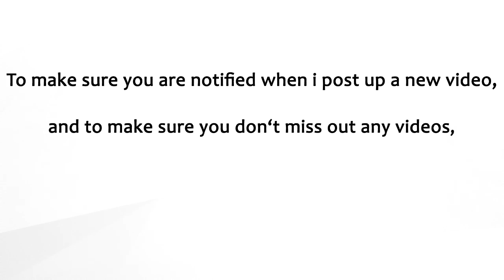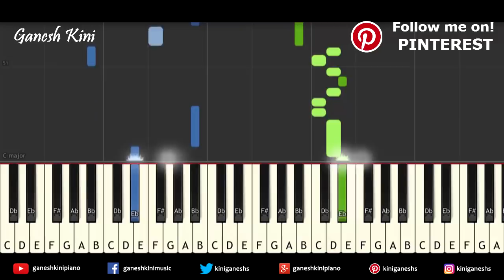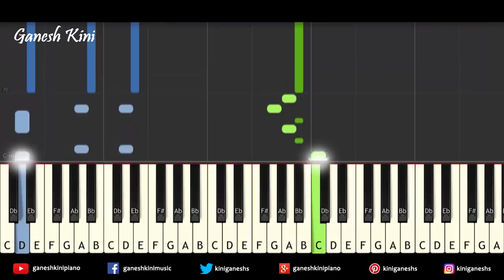Duniyaa Song Luka Chuppi | Piano Cover Chords Instrumental By Ganesh Kini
Presenting "Duniyaa" Piano Cover Piano Bollywood Hindi Popular Songs video tutorial,Lessons And Chords From The Movie " Luka Chuppi" Sung By "Akhil & Dhvani Bhanushali."

Starring  Kartik Aaryan, Kriti Sanon, Pankaj Tripathi, Vinay Pathak, Aparshakti Khurana.

In this Piano Bollywood Hindi Song video tutorial I have Demonstrated and Shown How To Play "Duniyaa " Melody ,Notes,Chords,Arpeggios On Piano,Keyboard,Casio.

Piano Hindi Song tutorial : How To Play Song  "Duniyaa  ".

Sacle: Eb major

Tempo: 76

This Video Tutorial Will Help You How To Play "Duniyaa" On Piano,Keyboard And Casio

Song – Duniyaa
Singers – Akhil & Dhvani Bhanushali

Keep learning.

1. Yamaha PSRF51 61-Key Portable Keyboard

2.Casio CTK-2500 61-Key Piano, Black

1. Yamaha PSR-E-363 61-Key Touch Sensitive Portable Keyboard

2. Yamaha PSRI455 Digital Keyboard

3.Yamaha PSR E453 61-Key Portable Keyboard

4.Yamaha PSR-E353, 61 Keys Portable Keyboard with Adaptor, Grey

5.Yamaha PSR-E443 61-Key Touch Response Keyboard with 731 Natural Voices and Arpeggio Feature

1.Yamaha PSR-S970 Arranger Workstation

2. Yamaha PSRS670 61-Key Keyboard, Black

1. Sennheiser HD 202 II Professional Over-Ear Headphones (Black)

2. Sennheiser HD 180 Over-Ear Headphones (Black)

1. Kadence KAD-KSTD Keyboard Stand

2.Kadence Keyboard Stand with dual braced support legs

3.SG Musical SX7192 Single-X Keyboard Stand+ Free SG Musical t-shirt

Follow on

Follow on

Follow on

1.Sanam Re From The Film Sanam Re

2.Sab Tera From The Film Baaghi

3.Rehnuma From The Film Rocky Handsome

4.Main Rahoon Ya Na Rahoon From The Film Main Rahoon Ya Na Rahoo

Duniyaa
Duniyaa         Cover
Duniyaa         Cover Song
Duniyaa         Piano
Duniyaa         Piano Cover
Duniyaa         Chords
Duniyaa         Instrumental
Duniyaa         Lesson
Duniyaa         Song
Duniyaa         Karaoke
Duniyaa         Song
Duniyaa         Video Song
Duniyaa         Song 2019
Duniyaa         Lyrics
Duniyaa         Hindi Song
Duniyaa         Kartik Aaryan
Luka Chuppi    Movie
Piano Hindi Songs
Hindi Songs
Bollywood hindi song
Bollywood piano
Hindi piano